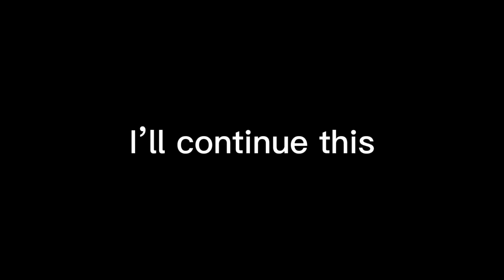Military Deku switches bodies with normal Midoriya||gachaclub|| MHA|| part1